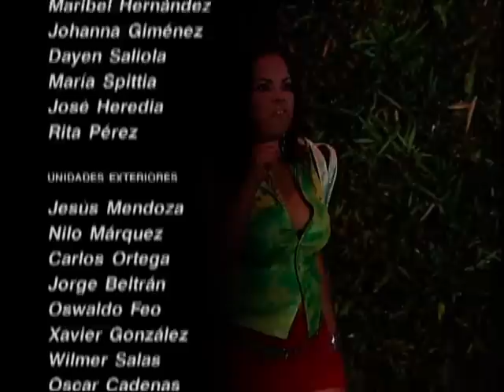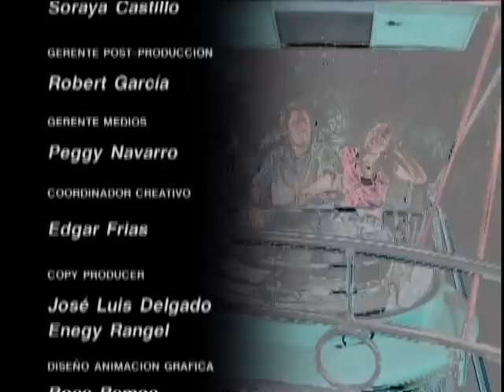Ciudad Bendita - Eps 21 (Parte 5)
Para más telenovelas clásicas y nuevas, fotos, entrevistas y mucho más, visítanos